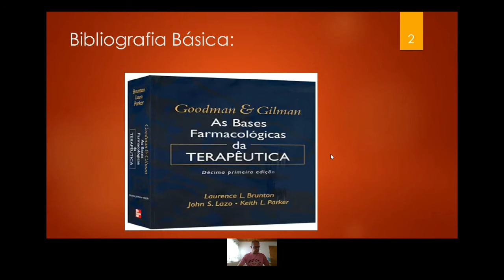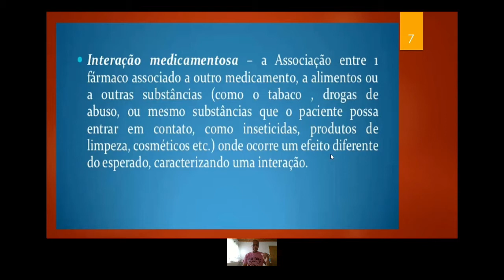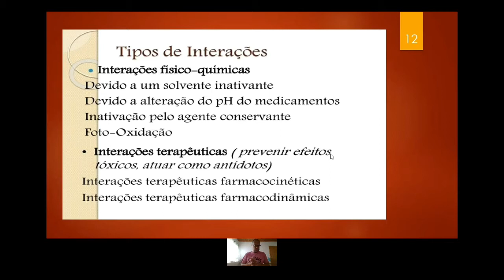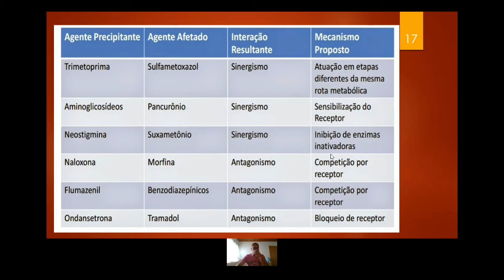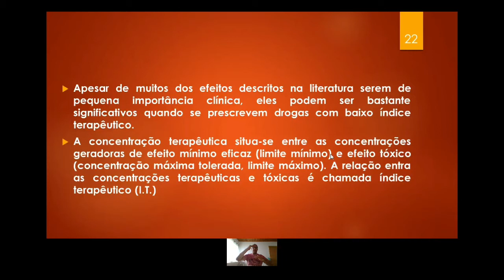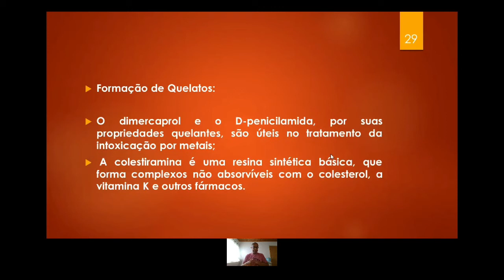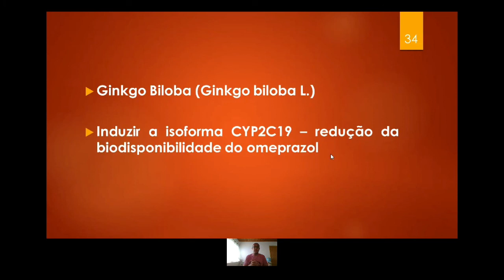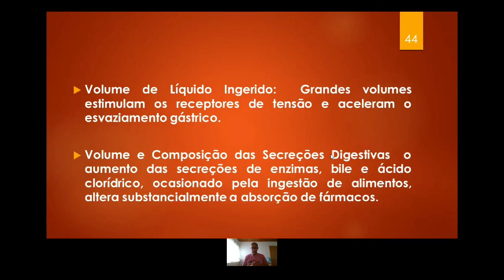Aula de Farmacologia - Professor Luciano - Interações Medicamentosas de origem Cinética e Dinâmica